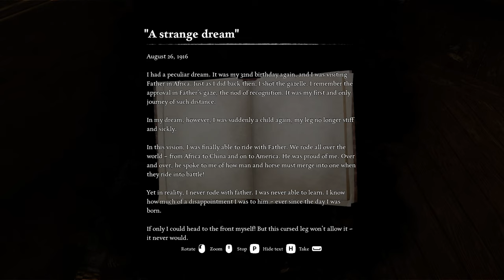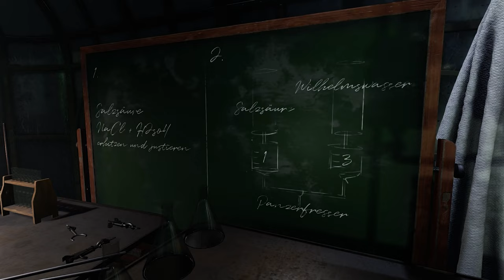Ad Infinitum | Full Game Walkthrough - Part 5 | Psychological Horror Game | Indie Horror Game